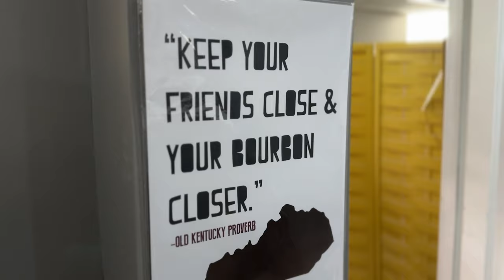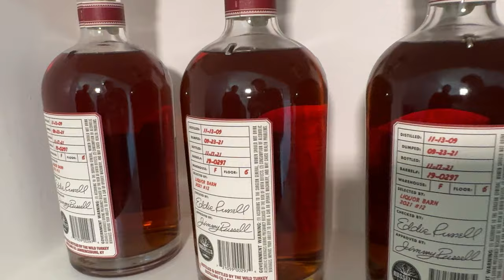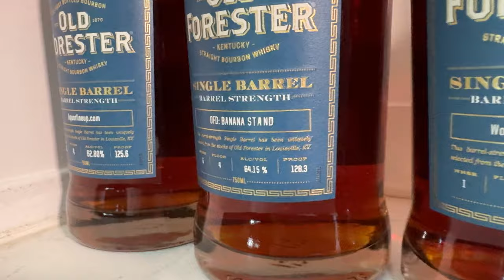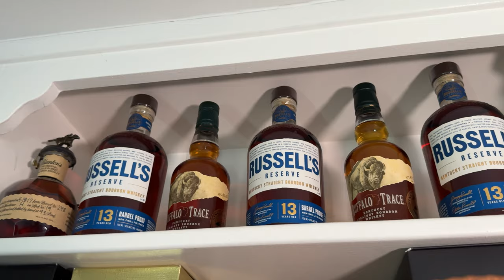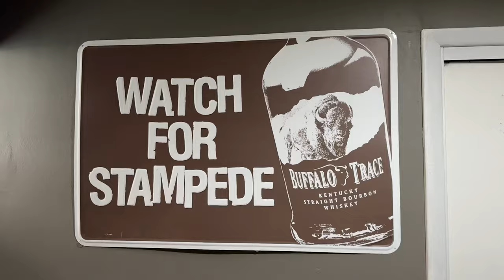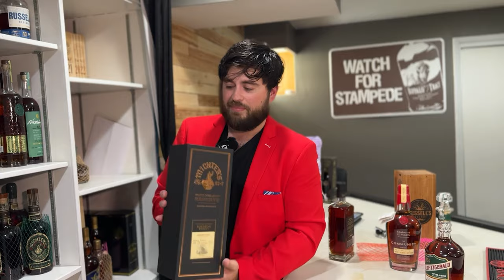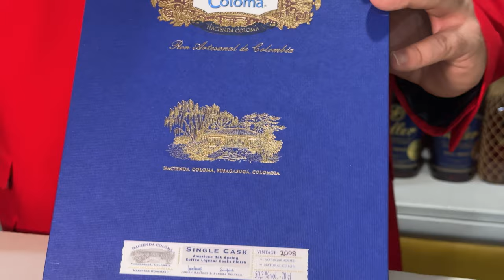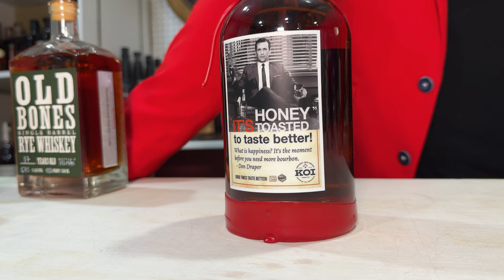Anthony's Collection: The Great Michter's 10 Heist